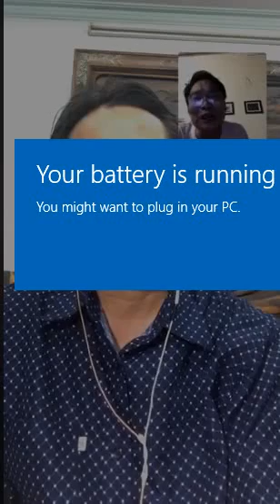Chính Mỹ và Tây phương sợ Trung Quốc nên mới cổ súy dân Việt thoát Trung